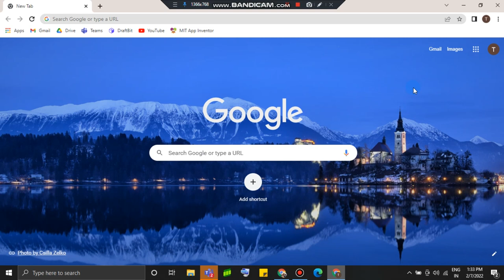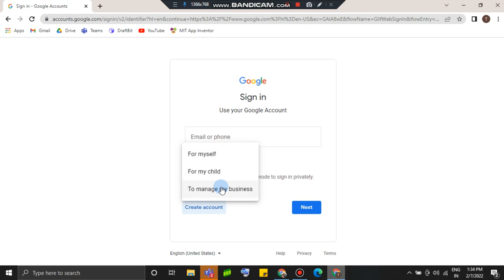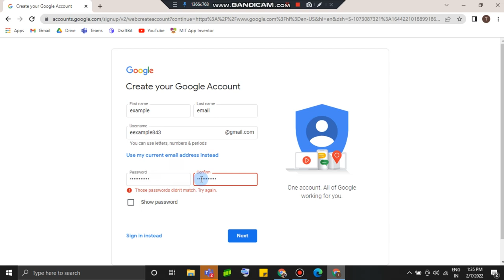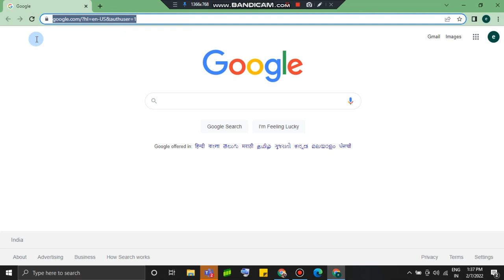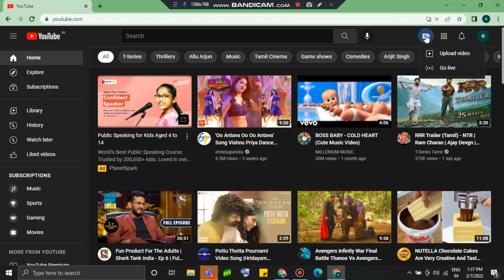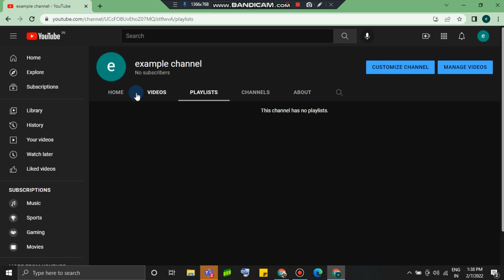How to create a Google Account and link it with Youtube